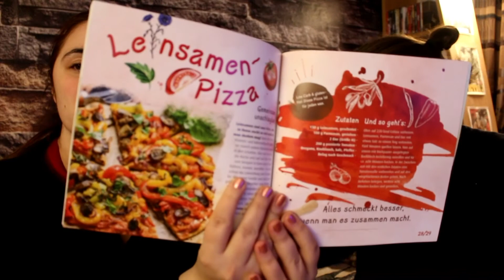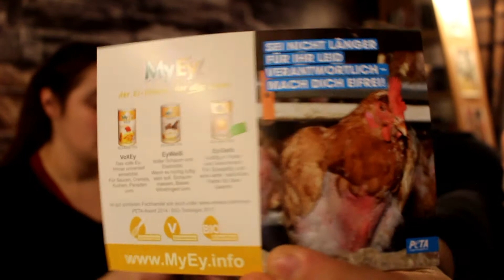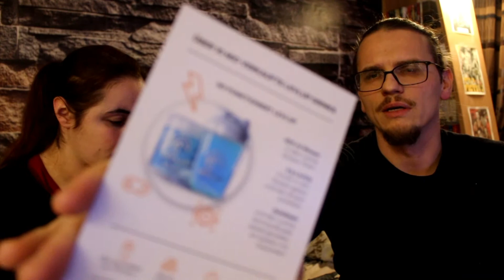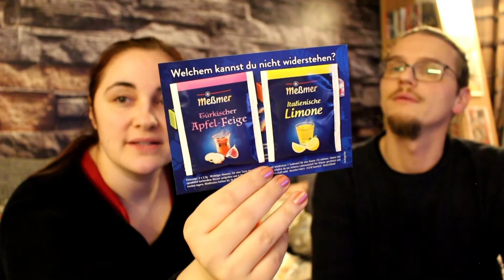🎁👏 Campus Tüte Unboxing + Verlosung 👏🎁 tolle Tüte kostenlos, lohnt es sich ?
Wir zeigen euch in diesem Video was es denn mit der Campus Tüte auf sich hat und was man darin so schönes findet :P

Dies musst du tun um an der Verlosung teilzunehmen:

-Du musst mind. 16 Jahre alt sein (diesmal reicht auch keine Erlaubnis der Eltern, da eine Flasche Bier dabei ist)
-Schreib einen lieben Kommentar mit dem Hashtag volleTüte​
-Schreib zusätzlich in dem Kommentar was du von der Idee der Campus Tüte hältst

und schon seid ihr dabei :)

Die Verlosung geht bis zum 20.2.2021, 23.59 Uhr.
Die Gewinner werden den Tag darauf benachrichtigt :)

Wir sind total gespannt auf eure Kommentare und wünschen euch ganz viel Glück bei der Verlosung.

YouTube steht in keiner Verbindung zu diesem Gewinnspiel !

unbezahlte Werbung